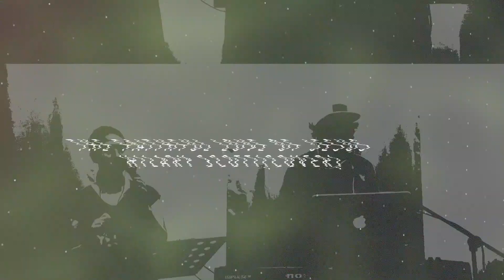THE FAITHFUL LOVE OF JESUS (COVER) - HILLARY SCOTT (LYRICS)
Originally a country song with a chilled-down feel, I decided to turn it into an 80's track with synths and a drum machine. Have a listen and enjoy worshipping God!